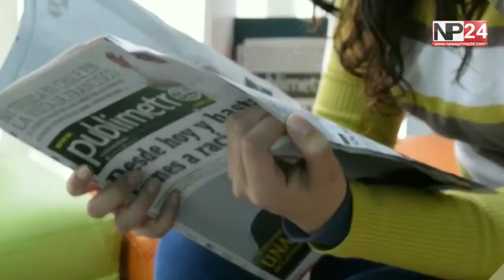Aurangabad:-महिला के साथ गैंगरेप से हड़कंप,ट्रैक किनारे शव मिलने से सनसनी | Bihar News | NP 24